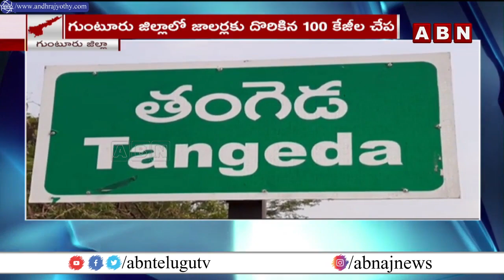జాలర్ల వలకు చిక్కిన 100 కేజీల టేక్ చేప | Guntur District || ABN Telugu